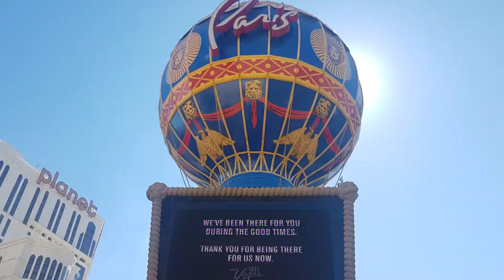USA RoadTrip California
We did a two week roadtrip starting in Los Angeles. We drove part of Route 66, went to Grand Canyon and Horseshoe Bend, spend a few days in Las Vegas and finally drove to Yosemite National Park. The nature in California/Arizona is amazing!